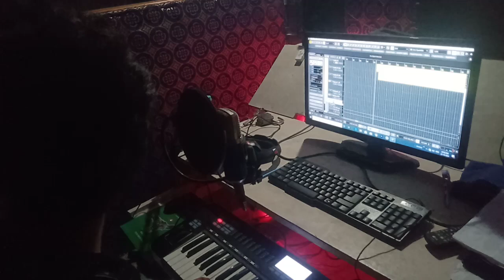Bhuruka Vorale vati mur bandhoi oi by Bhaskar Chutia// Horinam